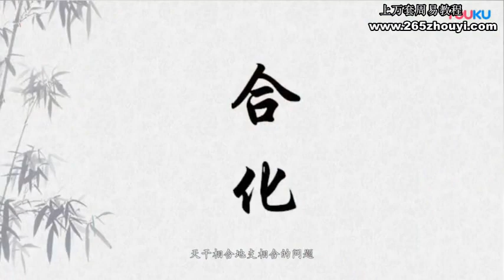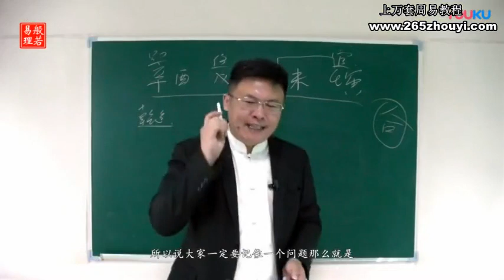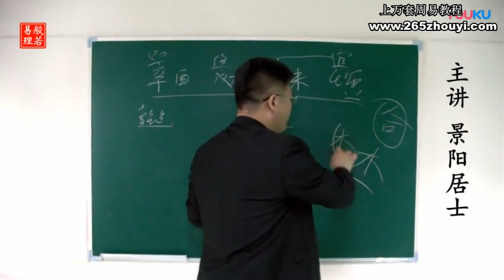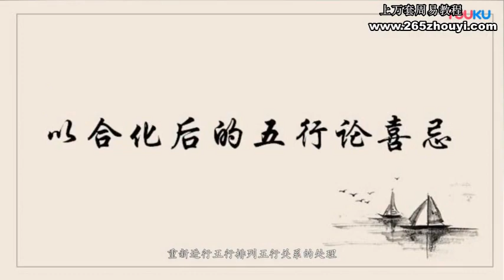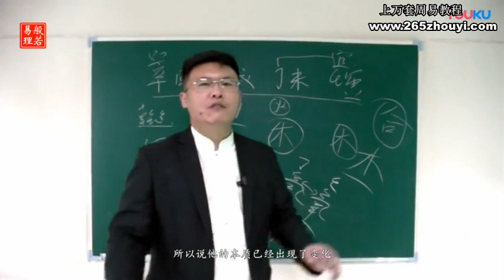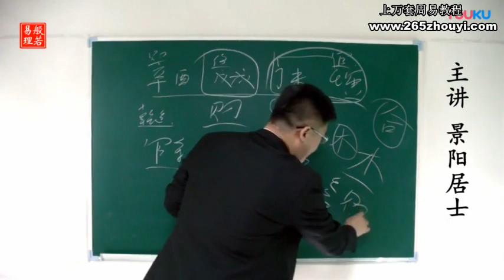景阳老师四柱八字预测专业课程 第32集#景阳老师#四柱八字#预测